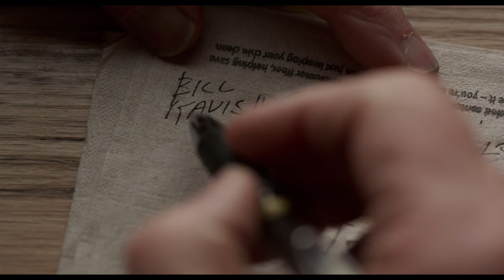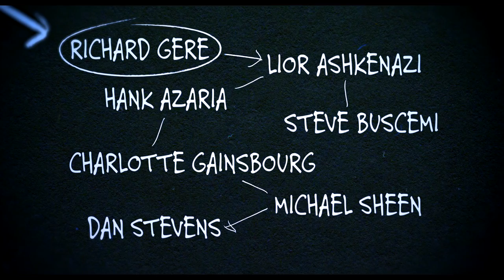Norman - Official Trailer - Starring Richard Gere - At Cinemas June 9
Norman: The Moderate Rise and Tragic Fall of a New York Fixer - at Cinemas June 9.

Norman Oppenheimer is a small time operator who befriends a young politician at a low point in this life. Three years later, when the politician becomes an influential world leader, Norman's life dramatically changes for better and worse.

Starring
Richard Gere
Lior Ashkenazi
and Michael Sheen